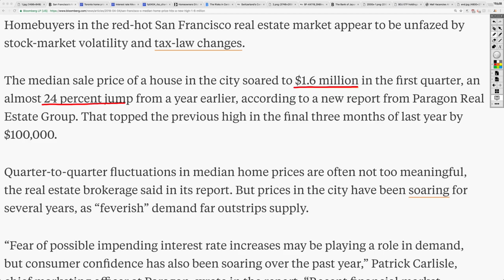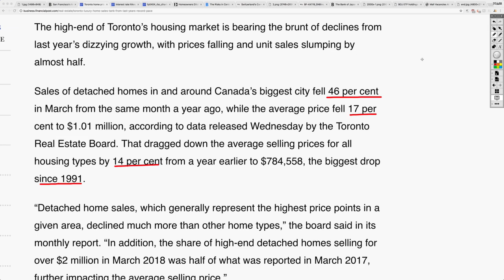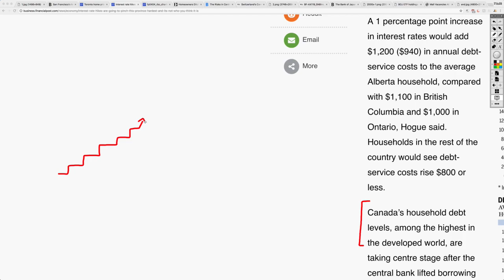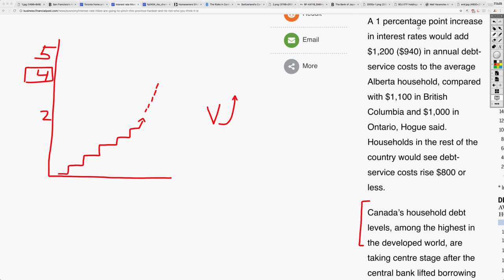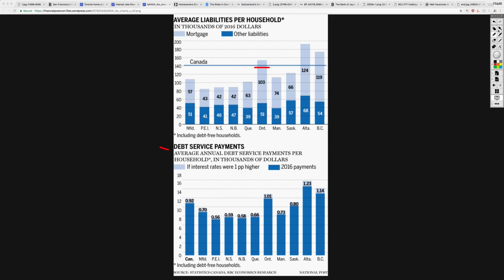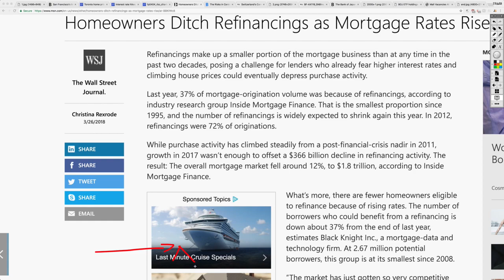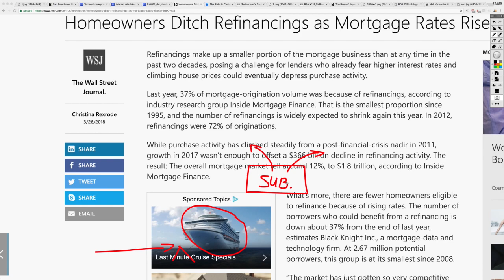Toronto Real Estate Prices BIGGEST DROP in 30 YEARS! Interest Rates Are BANKRUPTING People!